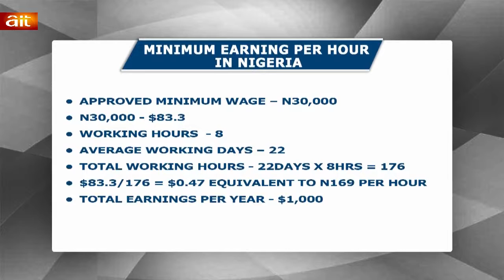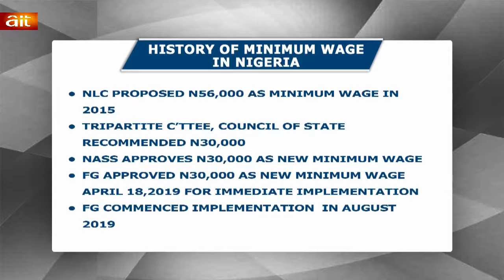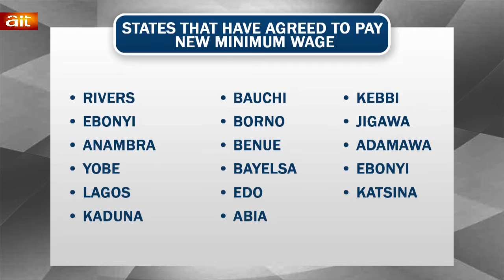MoneylinewithNancy : Implementation of the New Minimum Wage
Nancy Nnaji gives a quick break down on the New Minimum Wage and States that have approved the payment.